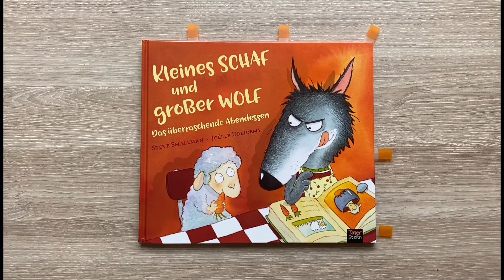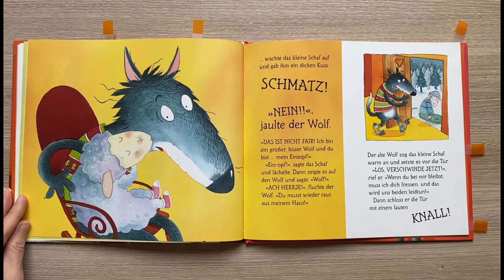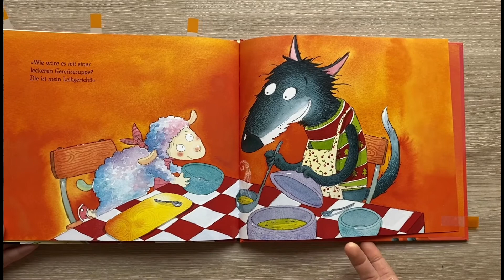Kleines Schaf und großer Wolf Kinderbuch für 5-8 Jahre / Bilderbuch/ Buch/ Lesen/ Rezension/Buchtipp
Kleines Schaf und großer Wolf
Verlag:  360 Grad
Seitenzahl: 32 dünne Seiten
Preis:  12,90 €
Altersempfehlung: 5 - 8 Jahre

Kleines Schaf und große Wölfe